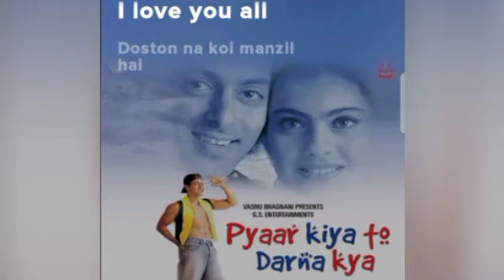o o jaane jaana.(song) [From "pyaar kiya to Darna kya "]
Lyrics song
Entertainment
Song
Music
Hindi songs
T series
Top songs
Hit song
Masti
Song Hindi mein
Bhojpuri song
Bollywood songs
Filmy songs
Mind cool
Relax life
Relax song
Party time
Love songs
Hindi shayari
Love
Breakup song
Bewafai
Love shayari
Gaane
Gana
Video song
Punjabi songs
Best songs
Dj songs
Sad song
Hindi love